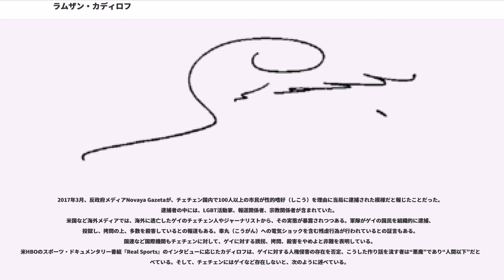ラムザン・カディロフ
ラムザン・アフマドヴィチ・カディロフ（', ラテン文字表記の例: ', 1976年10月5日 - ）は、チェチェン共和国の政治家。同国の第3代首長、民警少将、ロシア連邦英雄。2004年5月9日に暗殺されたアフマド・カディロフの次男である。

日本の報道では朝日新聞のみがカドイロフと表記している。

チェチェン・イングーシ自治ソビエト社会主義共和国ツェントロイ村 (Центарой) に生まれる。1996年より、父アフマド・カディロフの補佐官兼ボディーガードを務めた。

2000年5月12日、爆弾による暗殺未遂を受ける。これに対し、父アフマドはアスラン・マスハドフを非難する。

2001年1月16日にはグデルメス郊外で2度目の暗殺未遂事件が発生。

2002年9月30日、グデルメス地区ノヴォグローズネンスキー村において、ラムザンの車に対して発砲事件が起こる。

2003年7月27日にはクルチャロエフ地区ツォツァン・ユルト村において、自爆テロ未遂事件が発生した。

2003年、父の大統領選出後、大統領保安局長となり、独立派との交渉、武器の連邦軍への引渡しに従事した。2004年、マハチカラ・ビジネス法律大学を卒業。その後、チェチェン内務相補佐官を務め、チェチェン共和国国会議員となった。

2004年5月9日に父が暗殺されると、チェチェン住民の多くはラムザンを大統領に推薦した。しかしながら、共和国憲法によれば、大統領となるには満30歳以上であることが必要であったため、ラムザンは選挙に参加しなかった。

2004年5月10日に第一副首相に就任。同年10月10日より、南部連邦管区ロシア連邦大統領全権代表顧問となる。

2005年11月18日、首相代行に任命。同年12月29日、ロシア連邦英雄の称号が授与された。2006年1月より、ロシアの政権与党・統一ロシアの地域支部書記を務める。

2006年2月28日、首相のセルゲイ・アブラモフがラムザンを次期首相に指名して辞職し、3月4日より首相となった。

2007年2月15日、チェチェン共和国第3代大統領に就任。

2010年8月、「国に大統領は1人だけ」と主張して大統領職の名称変更を提唱。議会の議決により、9月2日より役職名が「首長」となる。

ロシア連邦英雄、勇気勲章、アフマド・カディロフ名称勲章、「公共秩序の警備における優秀さに対する」メダル、「全ロシア国勢調査における貢献に対する」メダル、「チェチェン共和国における対テロ作戦への参加に対する」メダル、「カフカースにおける勤務に対する」メダル、「チェチェン共和国の守護者」メダルを受賞。

チェチェン共和国名誉市民、ロシア自然科学アカデミー名誉会員、功労体育職員。2009年12月14日には、ロシア内務省より民警少将の階級が授与され、ロシア最年少（33歳）の将官となった。

妻帯、4児を有する。趣味は音楽鑑賞。自動車が好きで、自分で運転することを好む。ボクシングを嗜み、スポーツマスターの称号を有する。総合格闘技のファンで暗殺された父の名前から命名した総合格闘技団体「アフマドMMA」を運営している。2015年には総合格闘家のクリス・ワイドマン、ファブリシオ・ヴェウドゥム、フランク・ミアを大統領宮殿に招待している。

アフマド・カディロフの死後、プロサッカークラブ・FCテレク・グロズヌイの会長職を2004年5月、父から引き継いだ。一時は1部リーグに導いたが、2011年、チームの強化するのに時間がないとの理由で辞任した。

競走馬の馬主でもあり、2008年のドバイミーティング（アラブ首長国連邦・ドバイ）では有力馬を金銭トレードで購入して、チェチェン共和国の国旗の色を3色使った勝負服(赤と緑・腕に白の模様)で出走させるなど、競馬の国際的な舞台での活動も目立つ。主な保有馬にジターノエルナンド(2009年グッドウッドS(移籍前)・2011年シンガポール航空インターナショナルカップ優勝)などを保有。シンガポールインターナショナルカップでは、カディロフ自身が観戦に訪れ、初めてのGI優勝を見届けている。馬主として南アフリカの厩舎(主にハーマン・ブラウンとマイク・デコックとダグ・ブラウン(2013年から契約))を主な顧客にし、芝やオールウェザーコースに適性がある馬を複数頭保有(ほとん...